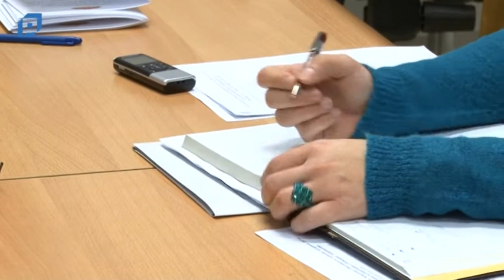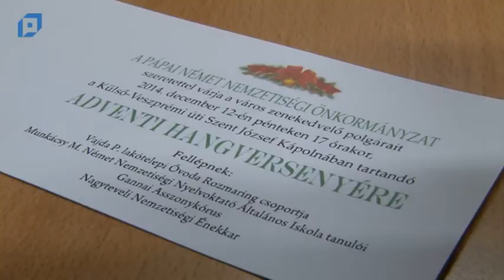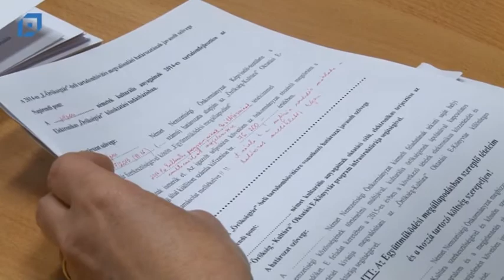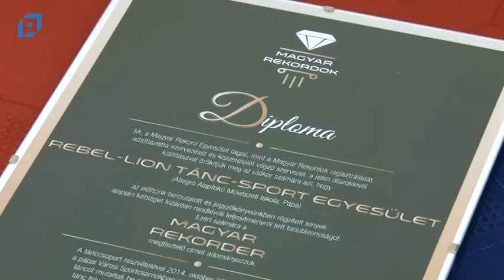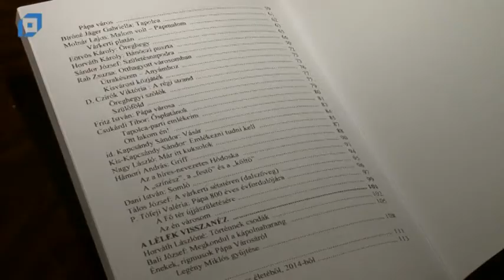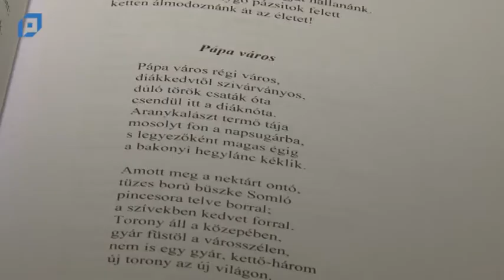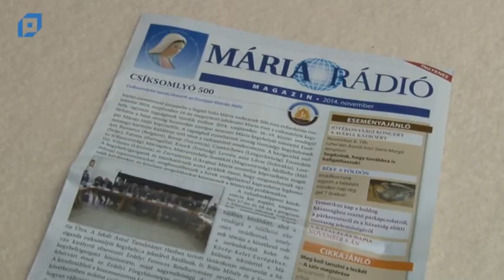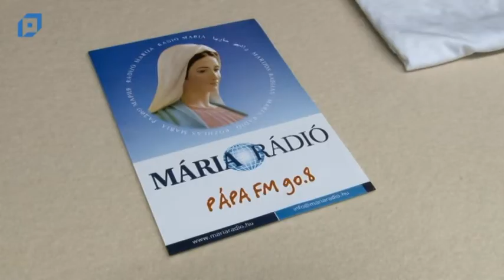VTV Pápa Híradó, 2014.12.09. Kedd